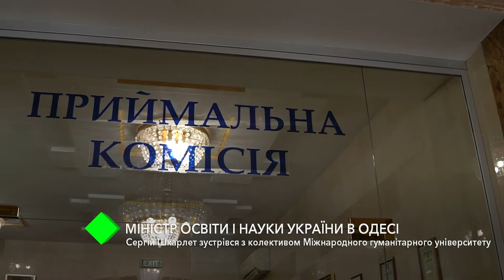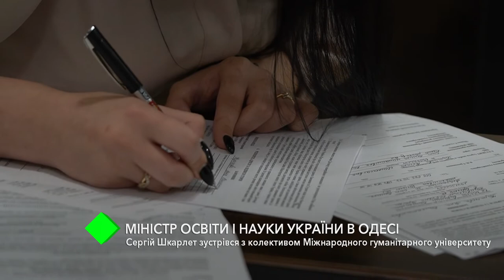Міністр освіти і науки України Сергій Шкарлет відвідав Міжнародний гуманітарний університет